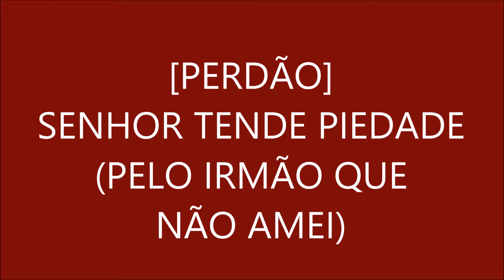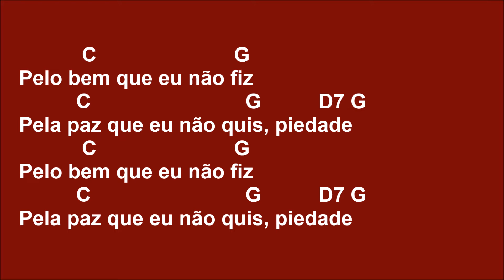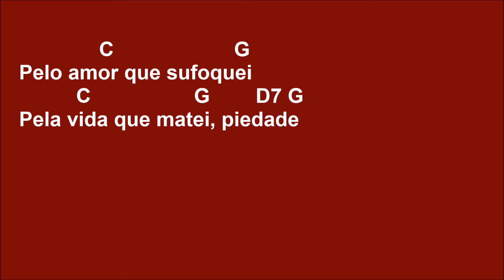[PERDÃO] SENHOR TENDE PIEDADE DE NÓS (PELO IRMÃO QUE NÃO AMEI)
SUGESTÃO DE RITMO:
1) Baixo   baixo baixo cima
2) Baixo baixo    cima baixo cima baixo    baixo cima baixo cima

              C                      G
Pelo irmão que não amei
            C                       G         D7 G
Pelo mal que lhe causei, piedade (2x)

Ó Cristo, tende piedade de nós
         G                     D7           G

           C                        G
Pelo bem que eu não fiz
Pela paz que eu não quis, piedade (2x)

              C                     G
Pelo amor que sufoquei
Pela vida que matei, piedade (2x)